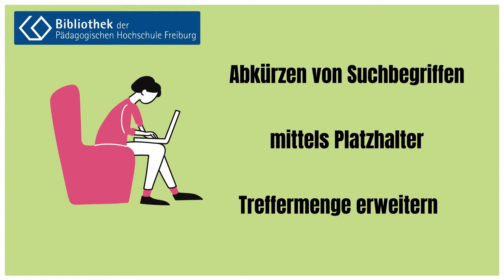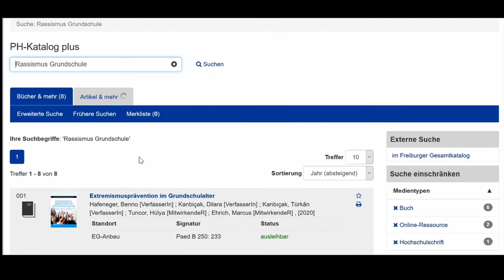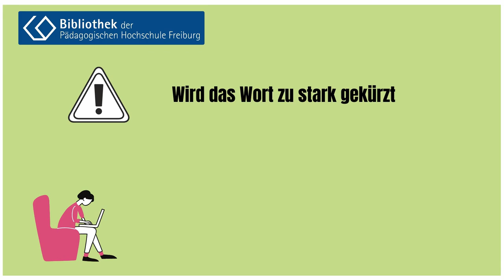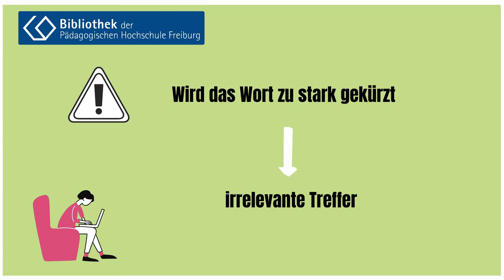Trunkierung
In diesem Video zeigen wir Ihnen, wie Sie Ihre Treffermenge durch das Abkürzen von Suchbegriffen erweitern können.